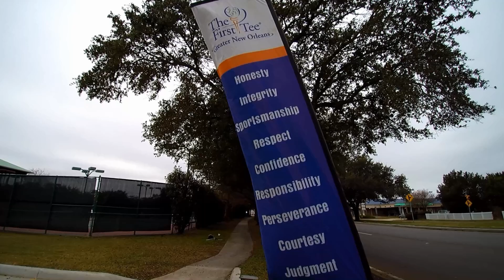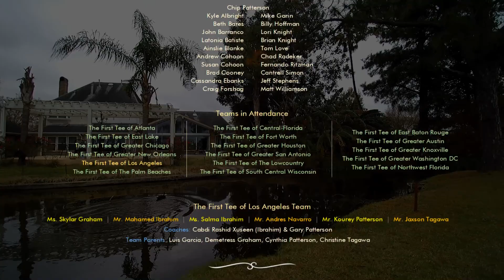The First Tee of Los Angeles Team in New Orleans (2018) - A3Arts (v.1b)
(v.1b)
The First Tee of Los Angeles invited to the
2018 National Golf Tournament by The First Tee of Greater New Orleans
A3Arts.com (1920x1080)
(Filmed with Yuneec Q500 CGO3 on Handheld Gimble)